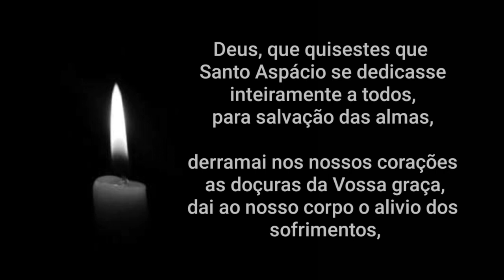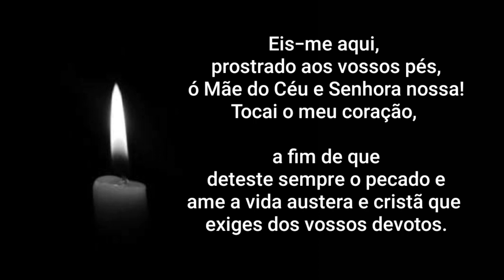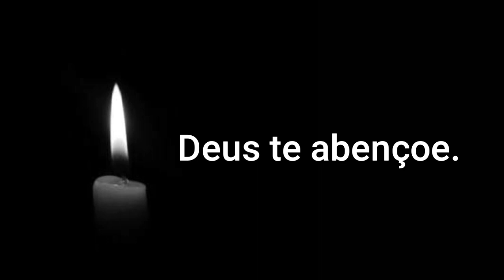Oração para dor de cabeça